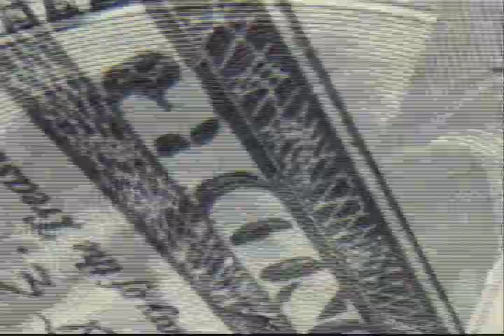D'LATINOS CUMPLEAÑOS 02 22 12